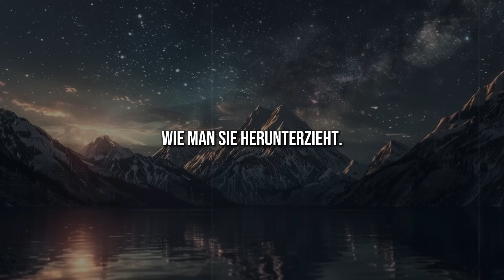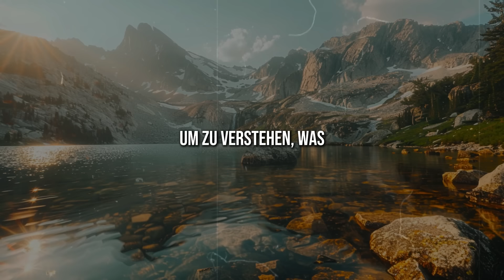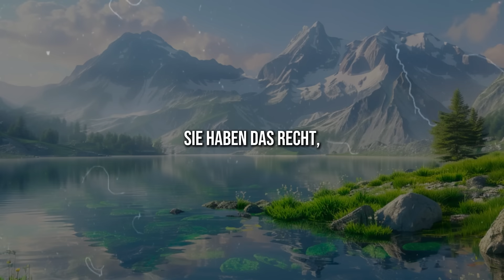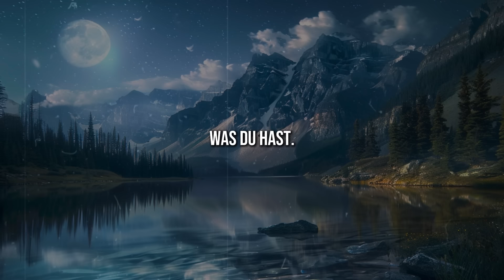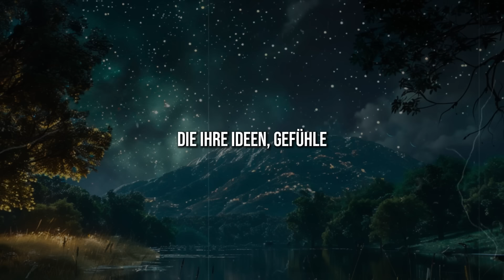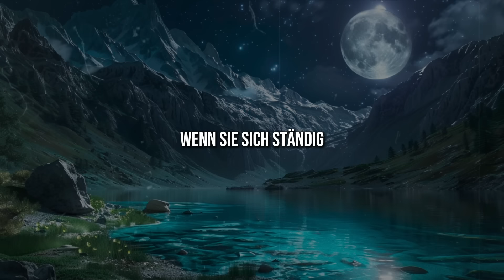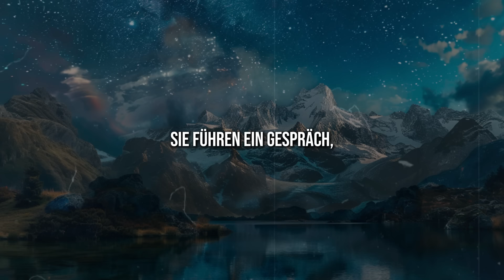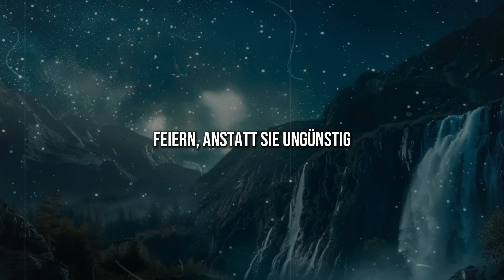10 ZEICHEN dass du JEDEN KONTAKT abbrechen solltest selbst wenn es deine Familie oder ein Freund ist